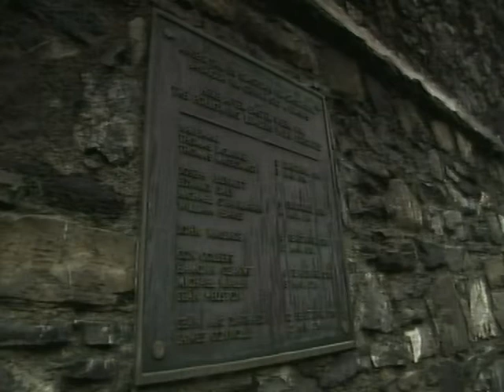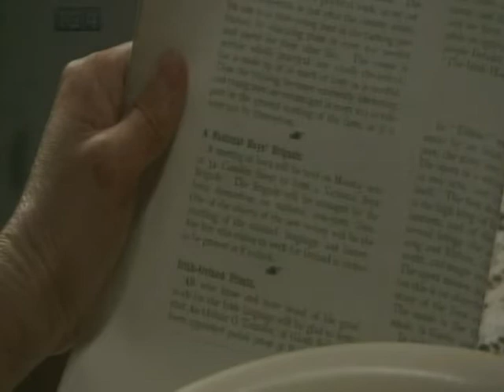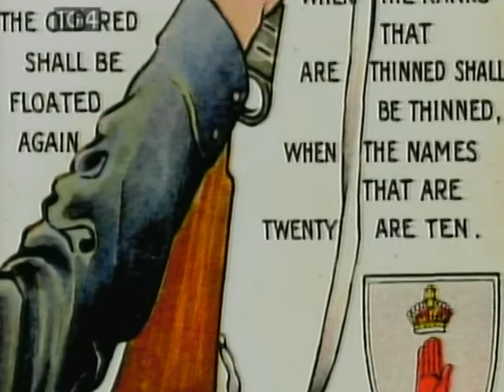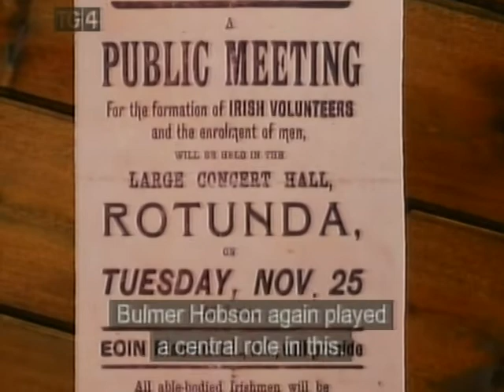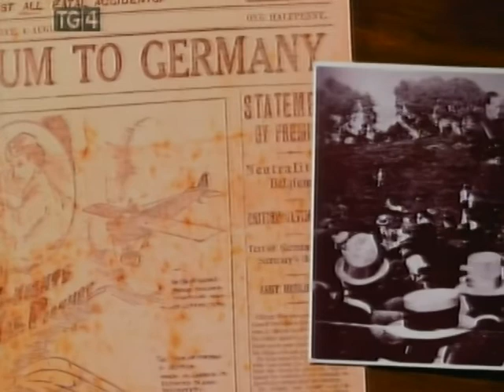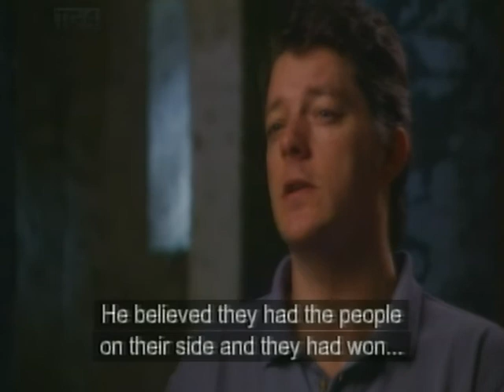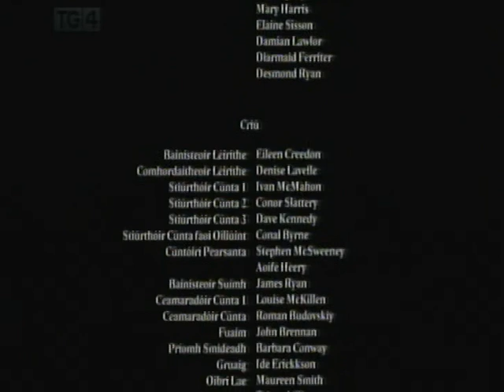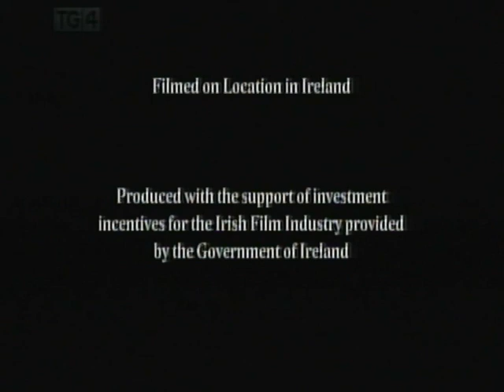1916: Seachtar Dearmadta (The Forgotten Seven): Con Colbert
Docudrama series looking at the lives and deaths of the 'other 7' men executed in Kilmainham Gaol in the aftermath of the 1916 Easter Rising. This episode looks at Con Colbert.

In Irish with English subtitles